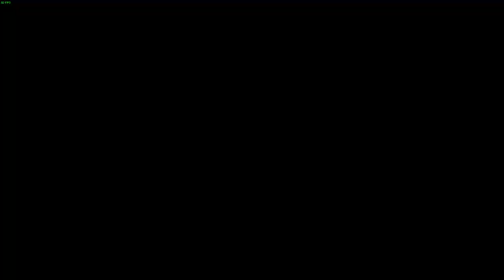Uncovering Dark Secrets in Greedfall